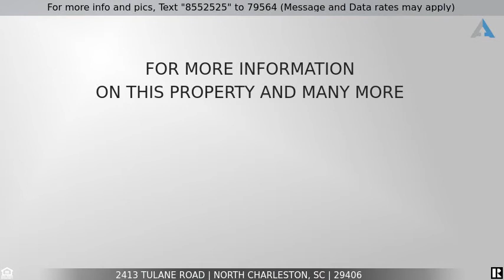Priced at $185,000 - 2413 Tulane Road, North Charleston, SC 29406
Home for Sale in North Charleston

This home is an absolute gem, located just minutes to the navy base, shopping, dining and I26 you could not ask for a better placement.The home has been upgraded and made move in ready for the next owner. With laminate floors throughout the living area and an open concept floorplan you will love to entertain and enjoy the fantastic flow of this home. The living room is to the right of the entrance and features a nice tall cathedral style ceiling, from here you move to the kitchen with stainless steel appliances and a gorgeous backsplash. The dining room is well appointed and receives lots of natural light. The 1st bedroom is situated to the front of the home as does the main bedroom, the 3rd bedroom is to rear of the home. Outside you have a huge backyard with a deck that would be perfec  for grilling and entertaining on those perfect Charleston nights. the yard is nice and large and fenced in for pets, there is also a nice large storage building to the back of the yard. The Laundry room is off the kitchen and could feasible be converted to a second bathroom in the future.  Add to it that this home has the huge benefit of solar panels and a smart water heater system you really can't afford to miss this amazing chance to own this lovely home.